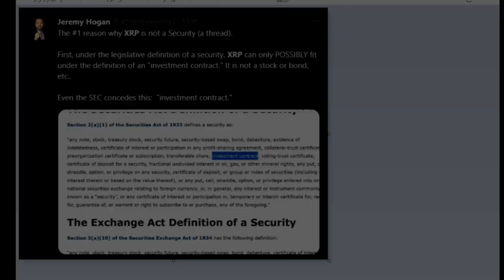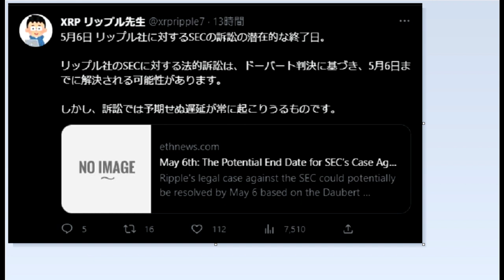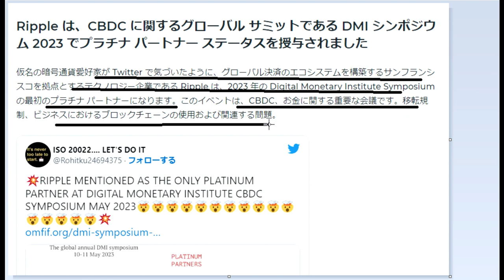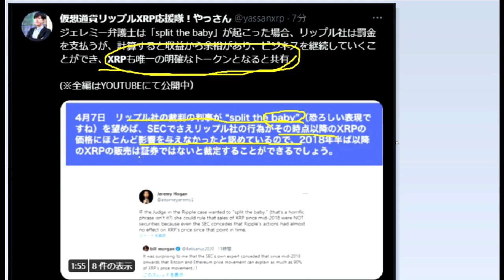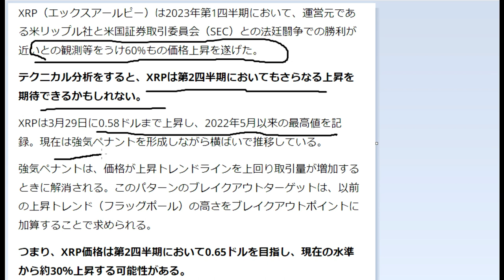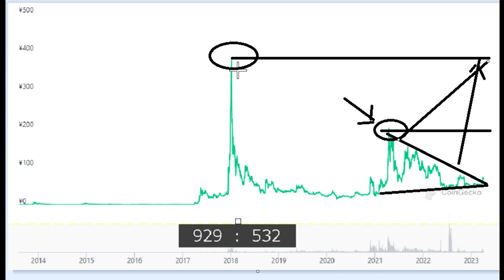【仮想通貨】再度400円に爆益！XRPリップル訴訟明けの期待